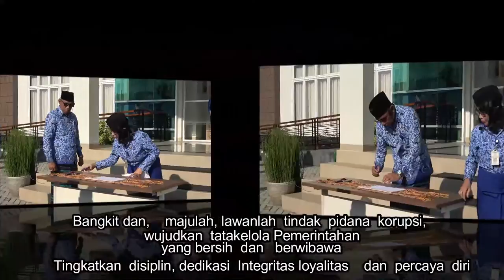MARS INSPEKTORAT DAERAH PROVINSI NTT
Lagu Mars Inspektorat Daerah Provinsi NTT